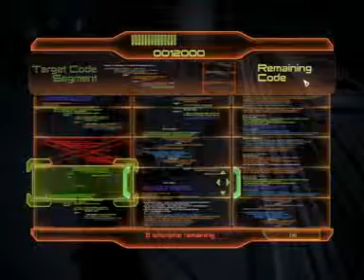Mass Effect 2 insanity walkthrough( Vanguard ) part53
Part 53 of my walkthrough